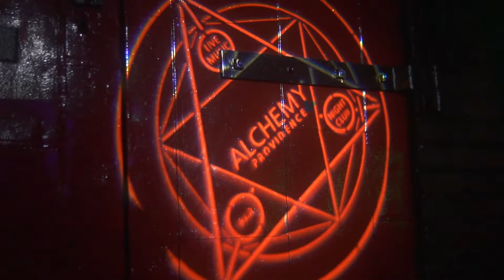La Noche Toy Drive Dance Social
Location: Alchemy in Providence,Rhode Island
Visual by @DiamondRiveraFilmz
Song: Como Me Lo Hace by Mayinbito